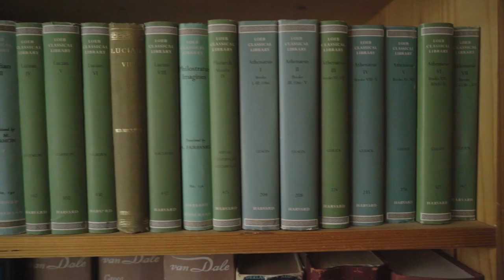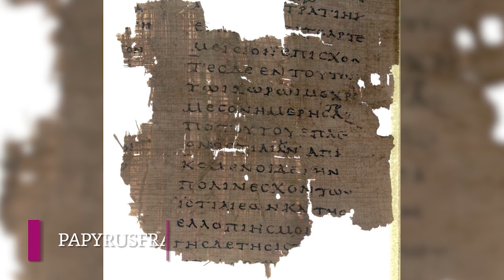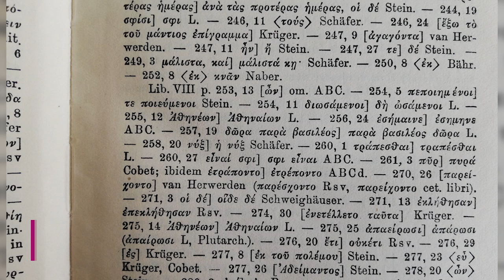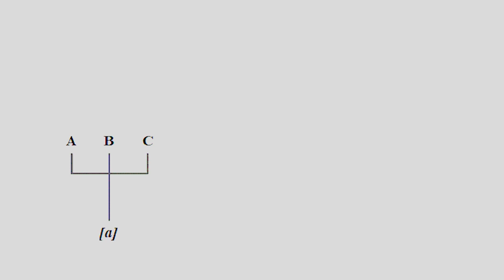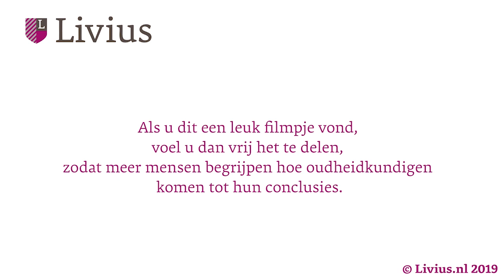Hoe kunnen we antieke teksten kennen?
In een kort interview legt classicus Hein van Dolen aan Jona Lendering uit hoe oudheidkundigen de fouten uit middeleeuwse manuscripten kunnen benutten om een reconstructie te maken van de oorspronkelijke, antieke tekst.